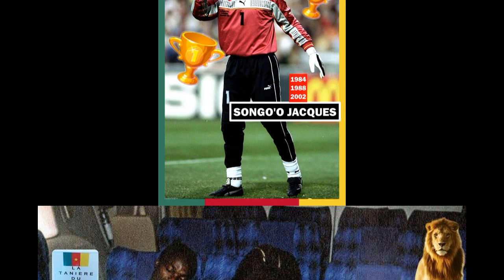LES 22 JOUEURS HISTORIQUES ET GALACTIQUES CHAMPIONS D'AFRIQUE 1988 AU MAROC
27 MARS 1988 : LE CAMEROUN REMPORTE LA 2E CAN DE FOOTBALL DE SON HISTOIRE :
Cette compétition, d’abord prévue en Zambie, est finalement attribuée au Maroc. Elle est marquée par un maigre bilan en terme de buts inscrits : 23 réalisations en 16 matches ! Sept matches sur les douze du premier tour se terminent par des nuls (3 fois 0-0 et 4 fois 1-1).

Pour certains, le football africain va dans la bonne direction, en revanche pour d’autres, avec ce jeu où l’accent est porté sur la défense, il est en train de perdre son âme. Les demi-finalistes qui sortent de ces matches sont le Cameroun, le Maroc, l’Algérie et le Nigeria.

La finale sera la réplique de l’affiche de 1984. Le Nigeria et le Cameroun, qui ont respectivement sorti l’Algérie et le Maroc, s’affrontent. Le Cameroun est finaliste pour la troisième fois d’affilée et va s’adjuger le trophée grâce à un penalty transformé par son libero, Emmanuel Kundé.